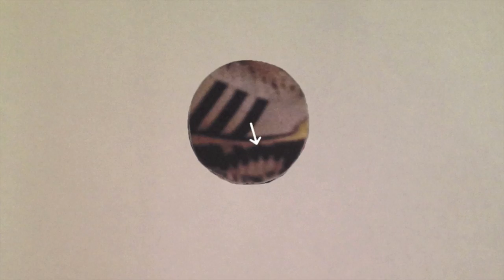CHARGED.fm LIVE: Dave Watkins @ CHARGED.fm Studios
Dave Watkins came by the CHARGED.fm Studios and showcased his skills with a rocking CHARGED.fm LIVE performance! Watch the video and then check out his other amazing tracks on Bandcamp.

Producer: Kimberley Gantz
Graphics: Elle Tilden, Yi Huang
Director: Maurizio Mascetti
Atypical Beasts Productions